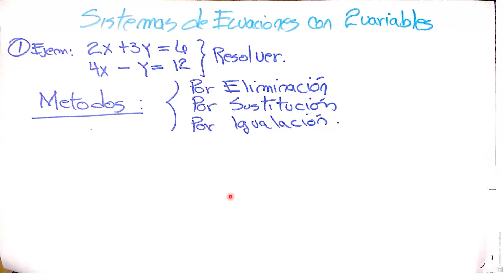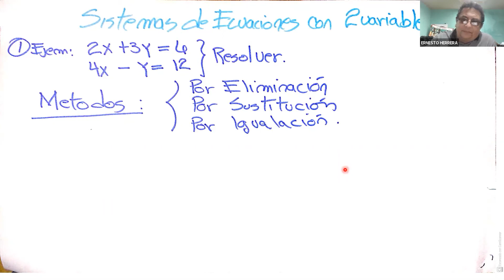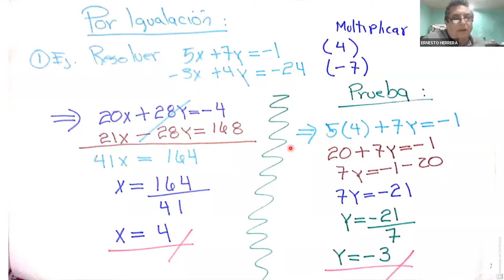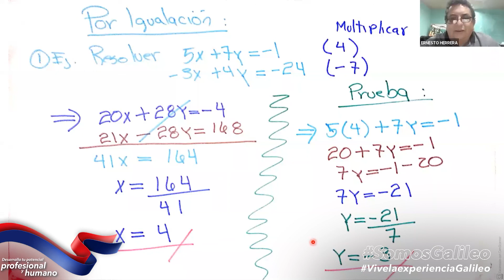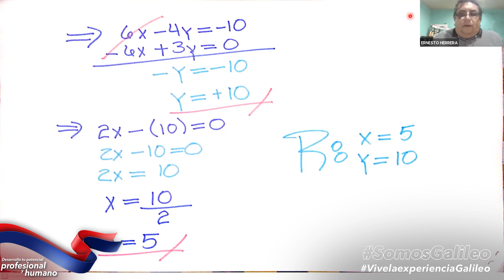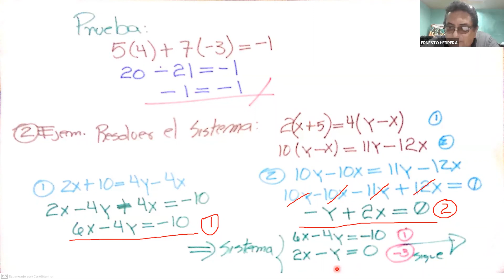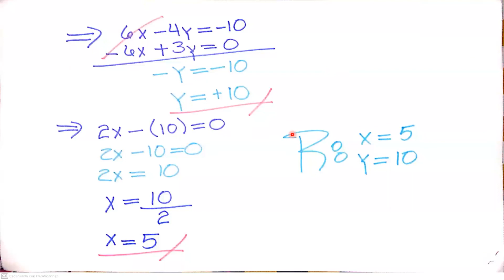MATEMÁTICAS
Una clase para estudiantes de Tercero Básico